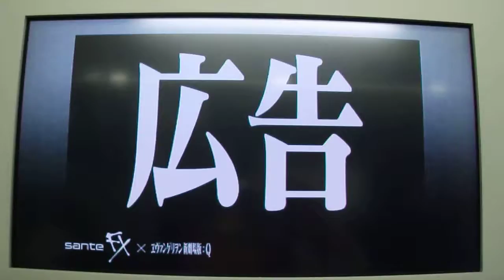DSCF4894新世紀エヴァンゲリオン目薬CM2012京浜東北線で